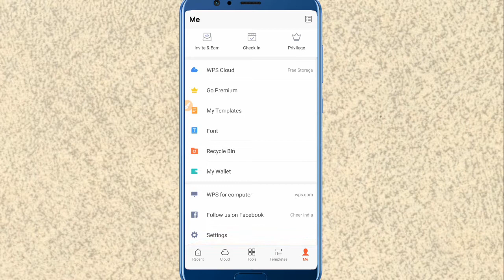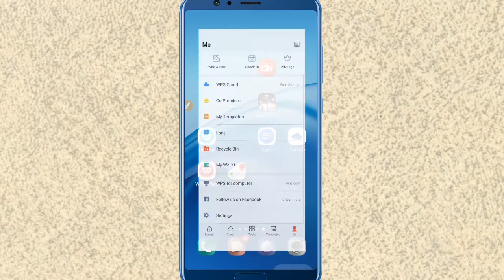WPS Office को Clear All History कैसे करते हैं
Halo
        Ferand hum is video ma bate karna wala ha WPS Office App KO Clear All History kaise karta hai